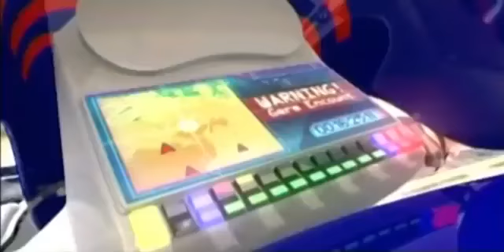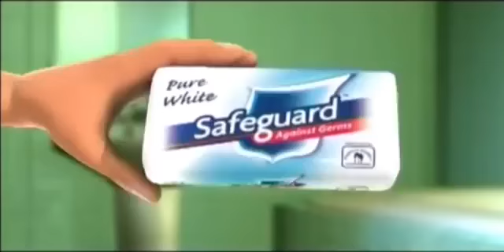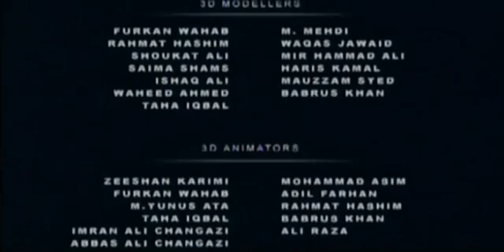Motu Patlu in Hindi | मोटू पतलू | Hindi Cartoon | Motu Ki Teerandazi